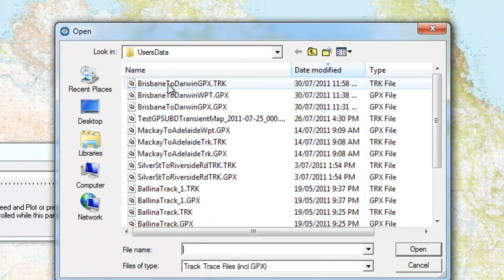TrackRanger - animating a Track Trace plot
Short video showing how to animate a journey trip in TrackRanger